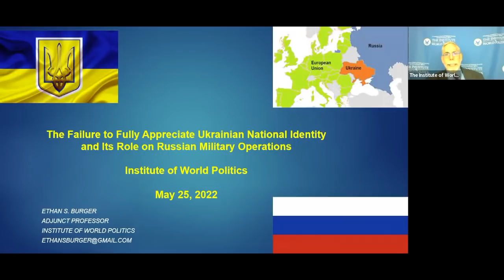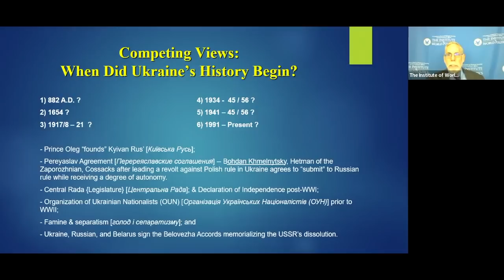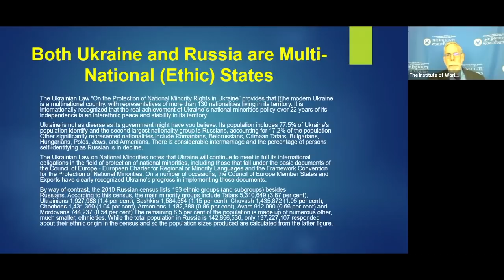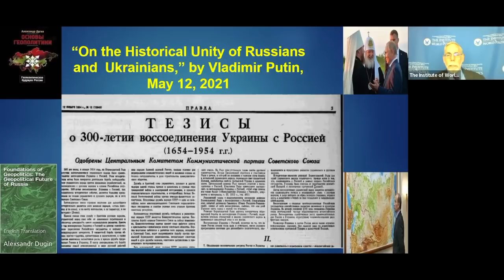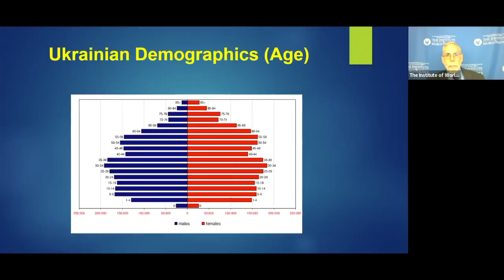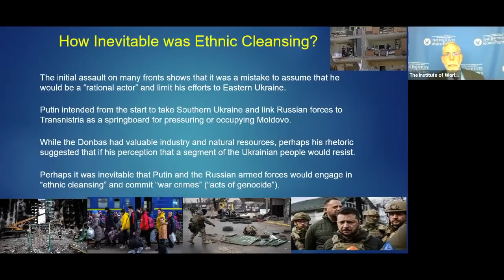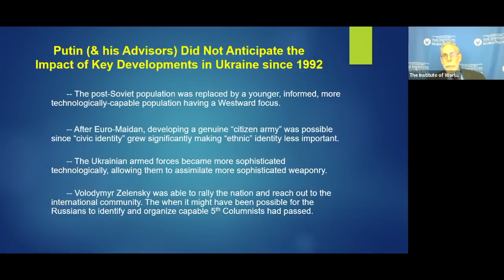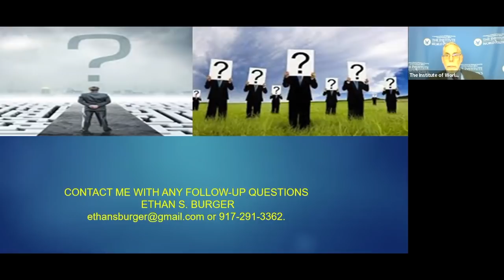Ukrainian National Identity and Russian Intelligence Failure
Ethan S. Burger, IWP Cyber Intelligence Instructor and International Attorney, discusses "Ukrainian National Identity and Russian Intelligence Failure."

About the Lecture:

Upon independence in 1991, Ukraine was divided by linguistic and geographic fault lines. This situation existed throughout Ukrainian society and presumably its institutions. Over the subsequent 30 years, the extent of social cohesion changed. The schools began to teach about Ukrainian history and emphasize the Ukrainian language and literature. Throughout Ukrainian society, a civic culture evolved where the concept of “citizenship” supplanted ethnic or linguistic identity in importance.

Whereas Russian President Putin maintained his post-Soviet persona, a majority of Ukrainians were educated in an independent Ukraine that was more influenced by Western than Russian values. President Putin believed that his armed forces could exploit fault lines that remained in Ukraine to achieve a decisive military victory in a short amount of time and with light casualties. Most specialists believed that the Russians intended to decapitate the leadership of the Ukrainian government and put a “friendly” government into power.

Both Russia and the NATO countries undervalued Ukraine’s social cohesion political culture and hence its willingness and ability to resist Russian aggression militarily. Clearly, Russia’s military setbacks can be attributed to intelligence failures when assessing Ukrainian societal unity. Similarly, the NATO countries might have been more forthcoming with military assistance to Ukraine if it had confidence that Ukraine, if properly armed, could resist Russian aggression.

About the Speaker:

Ethan S. Burger, Esq. is an Instructor and Advisory Board Member for IWP’s Cyber Intelligence Initiative. He is a Washington D.C.- based international attorney and educator with a background in cybersecurity, transnational financial crime, and Russian legal matters. He has been a full-time faculty member at the American University (School of International Service — Transnational Crime Prevention Center) and the University of Wollongong (Australia) (Faculty of Law — Centre for Transnational Crime Prevention), as well as an Adjunct Professor at the Georgetown University Law Center, Washington College of Law, and the University of Baltimore. He oversaw a program on transnational crime and corruption for US Department of Justice at Yaroslav Mudryi National Law University and gave lectures in Kyiv, Lviv, and Odessa. Mr. Burger earned his J.D. at the Georgetown University Law Center, A.B. from Harvard University, and obtained a Certificate in Cybersecurity Strategy from Georgetown University.